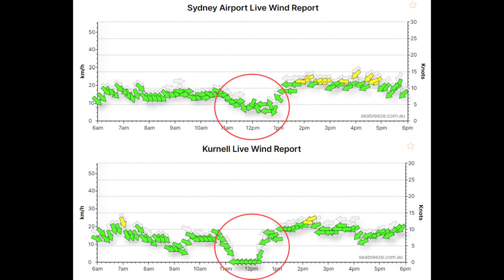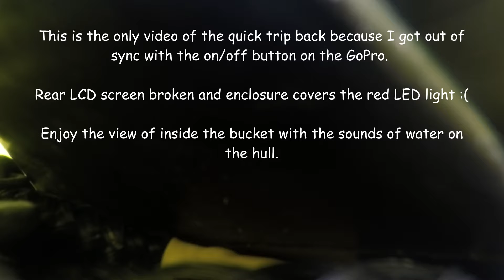Heron sailing dinghy day cruise - Kogarah Bay to Pelican Point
Not a grand adventure, just a humble day cruise sailing on my local waterway.

Content: sailing, cruising, Heron, dinghy, timber, small boat sailing, single handed, raid, swimming, reef, reefing, stingray, coffee, nanopresso,
Location: Kogarah Bay, George’s River, Botany Bay, Sydney, New South Wales, Australia